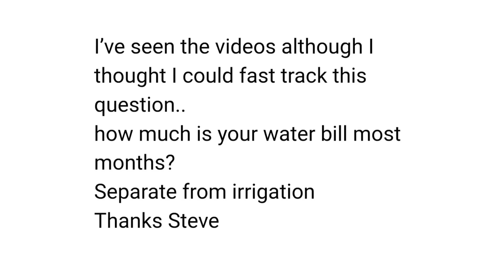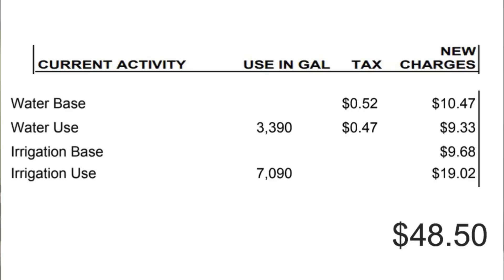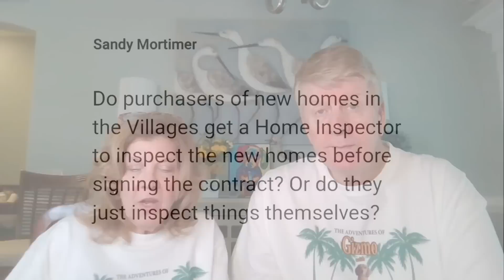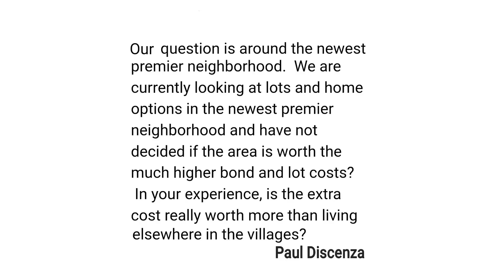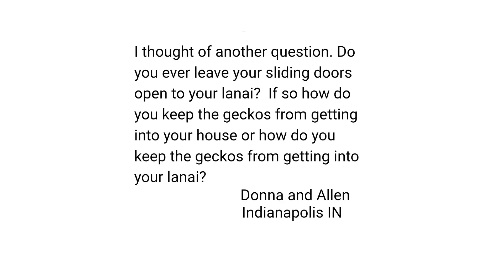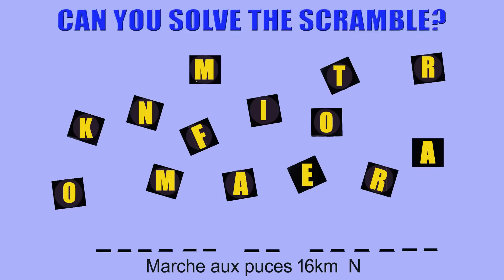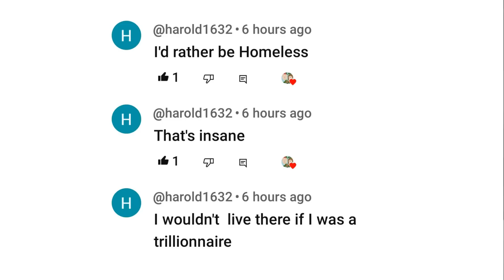Are Premier Homes Worth It?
Today's show features lots of topics of concern to anyone thinking about moving to The Villages, or even Florida.  The water bill, a power station, home inspections, friendliness, premier home costs, mini golf, allergies, and more!
We also start a new feature "Ask Amy."  Attorney Amy Pittman will appear from time to time to answer your legal questions about moving to Florida.  A last message from Gizmo closes out the show.  Much thanks to everyone for their love and concern in this difficult time.

Mailing address:
Villages Newcomers
P.O.Box 888